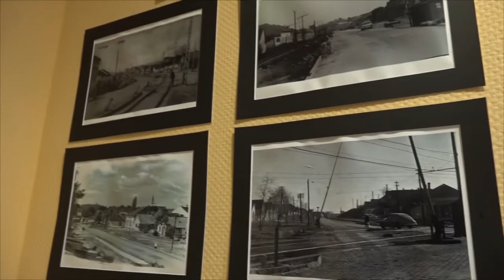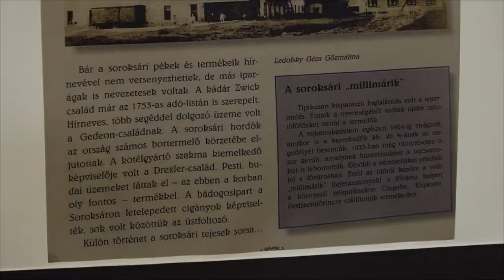ESTV Soroksár régen és ma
Soroksár múltját és jelenét bemutató fotókiállítás nyílt a Táncsics Művelődési Házban.